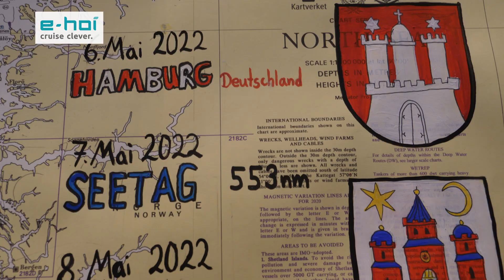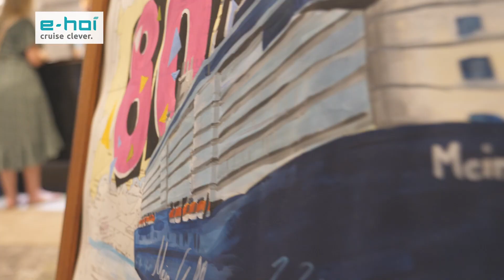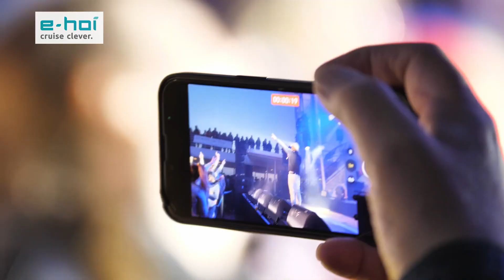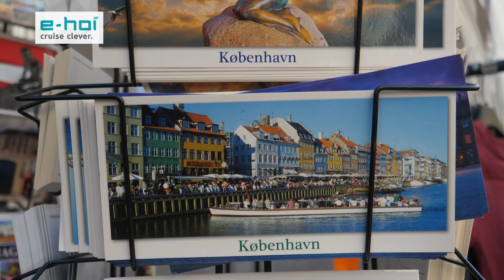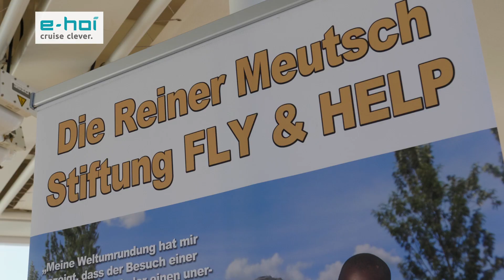Stars del Mar 2022 - Partykreuzfahrt Aftermovie